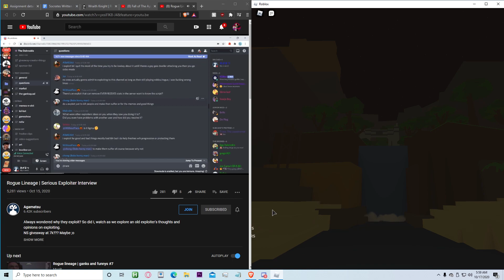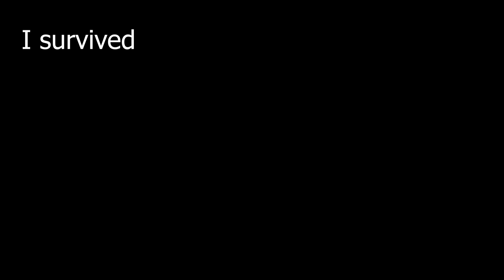Survivability: Rogue Lineage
How i did i not see collector bruh :V